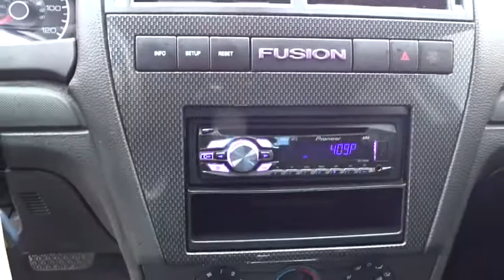2006 Ford Fusion Bourbonnais, Frankfort, Matteson, Manteno, Manhattan, IL 29690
Green Used 2006 Ford Fusion available in Bourbonnais, Illinois at Terry's Ford. Servicing the Frankfort, Matteson, Manteno, Manhattan, IL area.

Terry's Ford
363 N Harlem Ave

KBB.com Top 10 Coolest New Cars Under $18,000. Only 134,914 Miles! Boasts 29 Highway MPG and 21 City MPG! This Ford Fusion boasts a Gas V6 3.0L/182 engine powering this Automatic transmission. Variable assist pwr rack & pinion steering, Tilt/telescopic steering column, Sunvisors w/illuminated visor vanity mirrors.* This Ford Fusion Features the Following Options *Solar tinted glass, SecuriLock passive anti-theft system, SE badge, Remote keyless entry w/(2) fobs, Rear window defroster, Rear seat armrest w/cupholders, Quad halogen headlamps w/integrated amber turn lamps, Pwr windows w/driver one-touch down, Pwr remote trunk release, Pwr door locks.* Stop By Today *Live a little- stop by Terrys Ford located at 363 S Harlem Ave, Peotone, IL 60468 to make this car yours today!